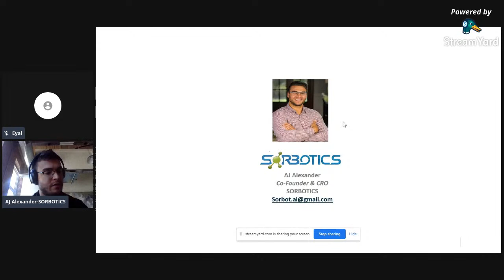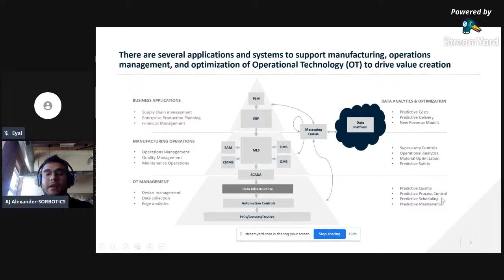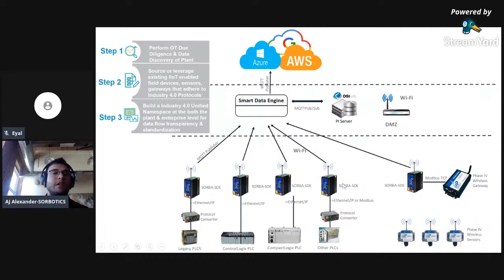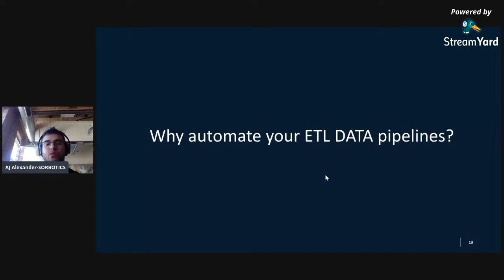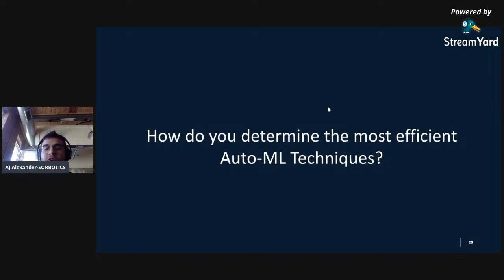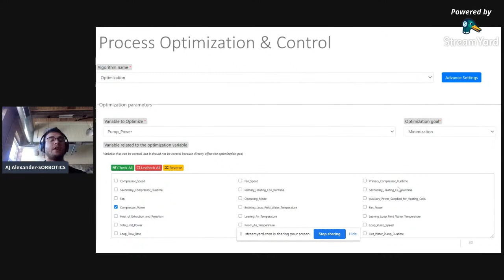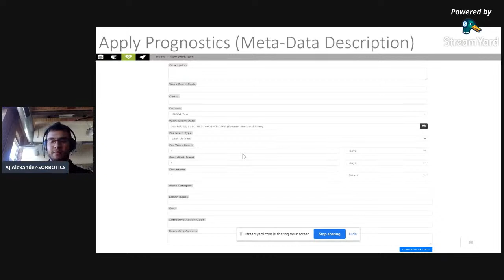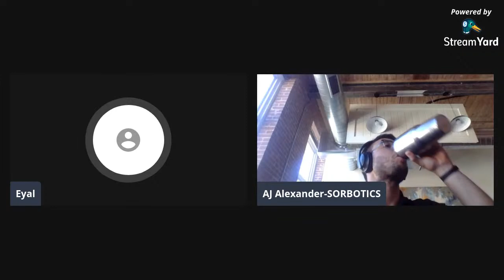SORBOTICS: Platform Where Operational & Information Technologies Meet Gainfully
In his presentation, AJ Alexander will introduce us to the world of IIoT (Industrial Internet of Things) through his expertise in Operational and Information Technologies, predominantly in Manufacturing. We will learn from how Auto AI liberates expert Data Scientists from tedious models deployment into the real-world production rollout to the many benefits of implementing Operational AI